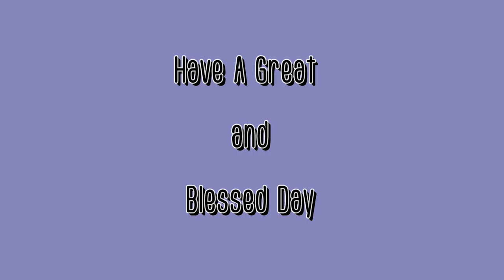8 DAILY DIAMONDS | Verse a day makes your way | Proverbs 3:5,6 | Hear-Share-Bless